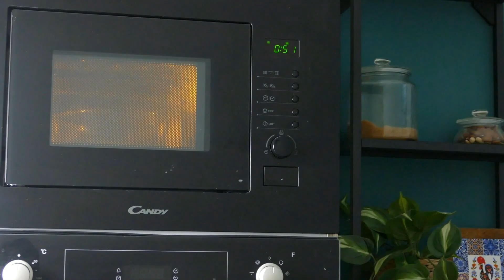Tiramisù Al Limone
Oggi vi presento la versione fresca del dolce italiano più famoso nel mondo..Prepariamo insieme il Tiramisù al Limone!!
Un esplosione di profumo e sapore per un dolce al cucchiaio , fresco e delizioso!!

RICETTA CREMA AL MASCARPONE:
mascarpone:250g
panna:170g
crema al limone:metà dose

CREMA ALA LIMONE:
zucchero:90g
tuorlo:n°1
uova:n°1
maizena:30g
latte:200g
succo limone:n°1
scorza limone:n°1

RICETTA BAGNA LIMONCELLO:
zucchero:60g
acqua:125g
succo limone:n°1
scorza limone:n°1
limoncello:60g